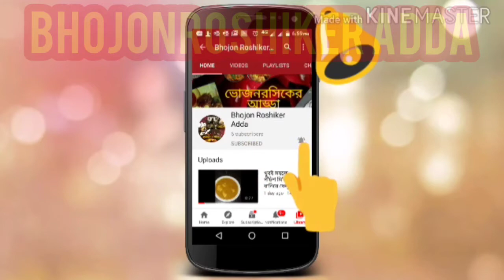সবুজ ফুলকপির একটি অসাধারণ রেসিপি|Broccoli 🥦 Curry|Bhojonroshiker Adda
Today's recipe is Broccoli 🥦 Curry. Watch the video till end.

See you soon with a new amazing recipe. Till then keep up the good work e.g. eating 😜.